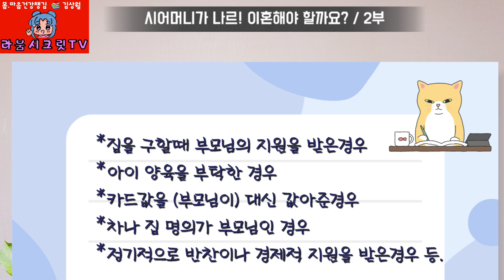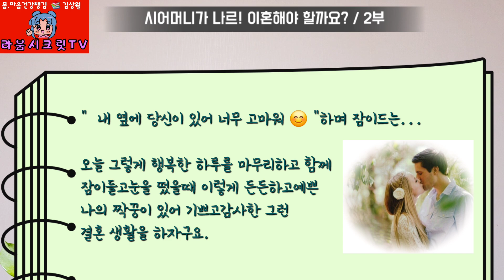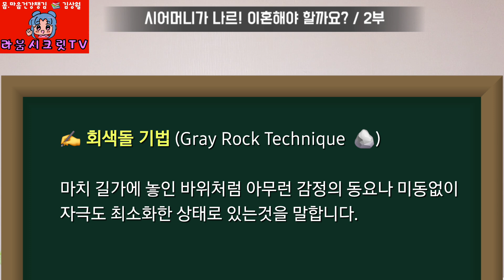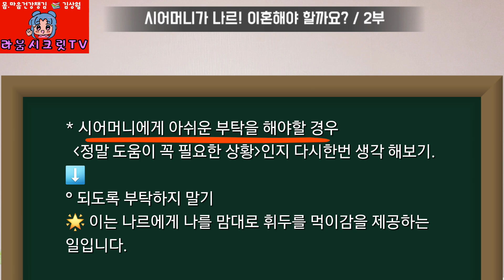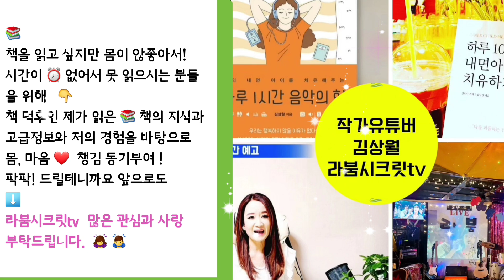🧛‍♀️ 나르시어머니 2부 /이혼고민중이시라면 이영상 먼저보세요/명절후이혼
🧛‍♀️ 나르시시스트 시어머니 2부.

이혼전문 변호사님들의 말씀에 의하면 매년 명절이후 이혼률이 증가 한다고 합니다.
특히 변호사들 사이에서 추석 명절은 성수기라고 부를 정도라고 하는데요...

이혼을 결심하는데는 많은 사유들이 있겠지만
* 시댁의 부당한 대우
* 갑질
* 친척이나 타인과의 비교
* 선을 넘는 우리 가정사 개입
* 조건부 사랑
* 차별대우
* 과도한 요구
* 하녀취급등

이유도 다양한데요.  저는 개인적으로 제일 먼저 고려할점이 시어머니가 나르시시스트인 경우를 꼽아 보았습니다.

왜냐하면 시어머니가 나르인 경우는
상대적으로 약자인 며느리는 무기력한 희생양이 될수 밖에 없기 때문입니다.

아직 " 시어머니가 나르예요" 1부 영상을 못보신 분은 1부 영상도 함께 보시면 도움이 되실꺼예요. 꼭 함께 보시길 추천드립니다.

그리고 주변 지인중 시집살이로 힘들어하시거나 이혼을
고려중이신 분이 계시다면 딱 3분께 영상 공유도 해보세요. 왜냐하면 누군가는 흘려버릴수 있는 내용이 누군가에겐 간절한 위로가 될수 있기 때문입니다.

라붐시크릿tv 구독자님들 즐거운 추석명절
잘 보내시길 기원합니다 🌸 🙏

🍀 여러분들께서 보내주시는 사랑은 라붐시크릿tv 더 좋은 콘텐츠로 보답하겠습니다.

사랑합니다.
감사합니다.
평화로운 하루되세요.

● 📚 작가 김상월의 저서 ●

2) 하루10분내면아이치유하기

● 인천 연수구 연수동 라붐라이브카페 대표
● 굿짹월드 시조새
● 켈리스 김상월
● 인천연수구연수동 상가번영회